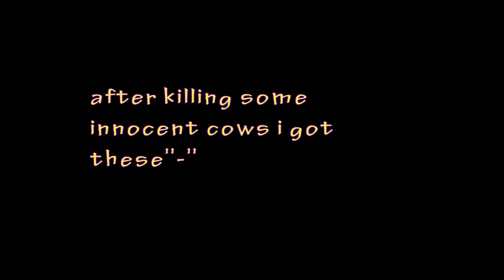when i play minecraft for the first time like Daler Mehndi ''-''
my pc spec are
ryzen 5 3600
GTX 1050TI ZOTAC 4GB VRAM
WINDOWS 10
 ASROCK B450M GAMING MOTHER BOARD
I HAVE NO COOLER ;(
I AM A MIDRANGE GAMER
ALL THE SONGS AND SOUNDS IN THESE VIDEO ARE  FROM NCS